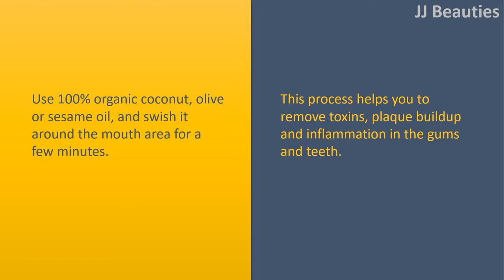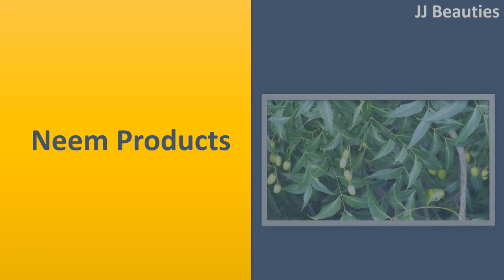NATURAL REMEDIES FOR GUM DISEASE|Avocados., Watermelon.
Natural Foods to manage High Bloodstream Pressure.

Avocados.
The oleic acidity present in avocados can help to get rid of high bloodstream pressure and levels of cholesterol.
Avocados also contain potassium and folate, which both required for heart health.
It's wealthy in vitamins A, K, B & E and consist of fiber.

Watermelon.
It has an amino acidity known as Lcitrulline, that has shown to lower bloodstream pressure.
Watermelon is really a heart health promoting food packed with fiber, lycopenes, vitamina and potassium.
Each one of these nutrients have bloodstream pressurelowering effects.
Add this delectable fruit for your diet and wait for a magic to occur!

Banana.
These portable, easypeel fruits are not just sweet and occasional in sodium they are also wealthy in potassium which will help lower bloodstream pressure.
To include more bananas to your diet combine it with your cereal, cake, bread, smoothies and milkshakes. Or try grilling or sauteing Banana halves, then top it having a scoop of frozen yogurt.

Oatmeal.
Eating an eating plan full of fiber & whole Rice products helps the body conserve a healthy bloodstream pressure and oatmeal does exactly that! It will help reduce your systolic and diastolic pressure.
This lowsodium food could be prepared like a hot cereal and capped with fruit or used in pancakes.
You may also combine it with many baked goods.